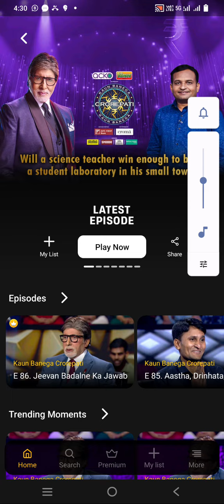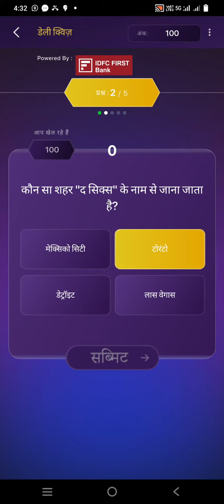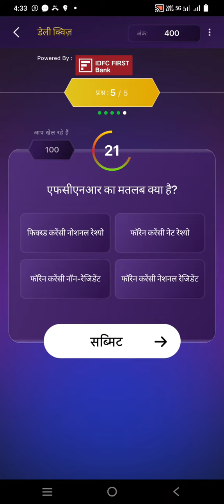KBC Daily Offline Quiz's Right Answers Today 12 December 2023 Tuesday